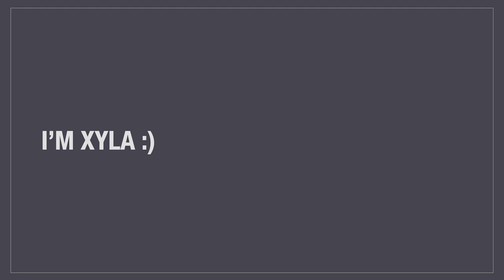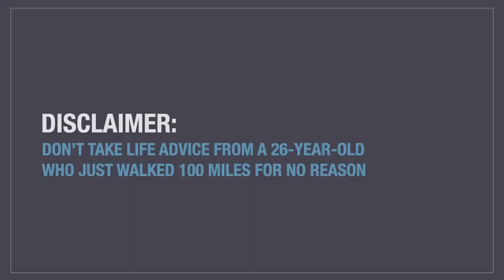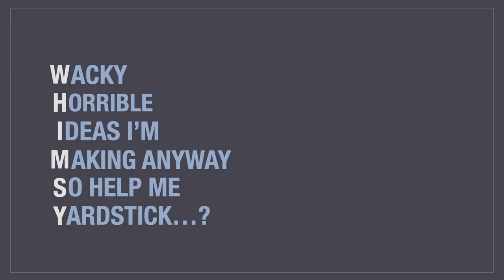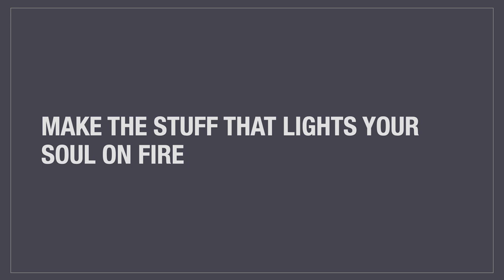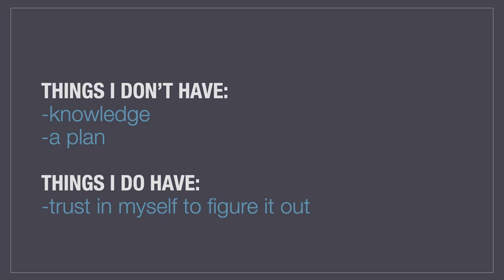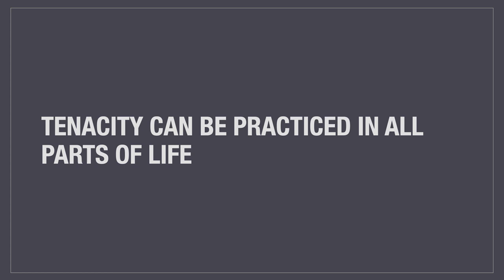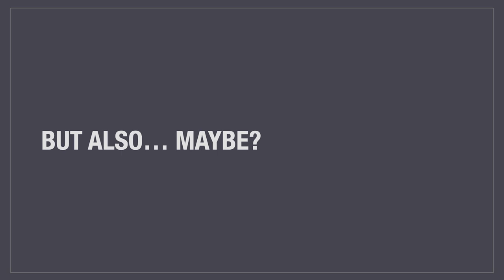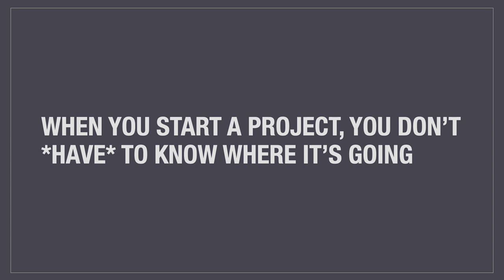Xyla Foxlin, The Joy of Never Making the Same Thing Twice at makers Central 2023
Xyla Foxlin took to the Main Stage at Makers Central 2023.  In her talk you can hear about how to conquer the fear of the unknown and learning to trust your own skills.  Xyla shared her learnings along with the misgivings and 'oops' moments that gave her the confidence to always pursue larger projects.